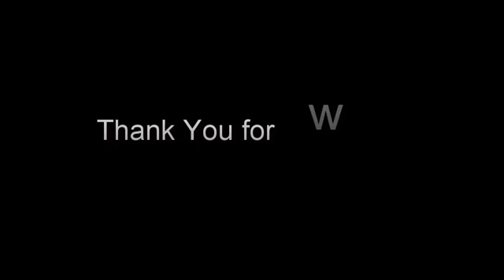Katrina Kaif slap her ass while live performance.mp4 | By Hottest And Funniest Videos ❤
Actors Hottest Videos